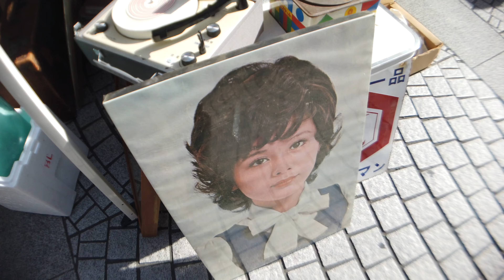BGM無しVer.「湘南ひらつか骨董市」 2024.6.22 Antique Flea Market in Japan 【4K】 日本古董【巨大骨董市 80-2】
BGMのないバージョンのビデオを試験的に作ってみました。
現場の雰囲気が感じられて良いのですが、BGMありと無しで、
どちらがお好きか、ご意見などいただけると嬉しいです。

I have created a test version of the video without background music. It allows you to feel the atmosphere of the scene more vividly. I would appreciate your feedback on whether you prefer the version with or without background music.

J’ai créé une version d’essai de la vidéo sans musique de fond. Cela permet de ressentir plus vivement l’atmosphère de la scène. J’apprécierais vos commentaires pour savoir si vous préférez la version avec ou sans musique de fond.

2014年から開催されている神奈川県平塚駅前の骨董市です。
毎月第４土曜日に開催しています。

全国的に有名な「湘南ひらつか七夕祭り」の会場にもなる
商店街で、七夕の２週間前に開催された骨董市です。

Flea Market at Hiratsuka Kanagawa Japan.